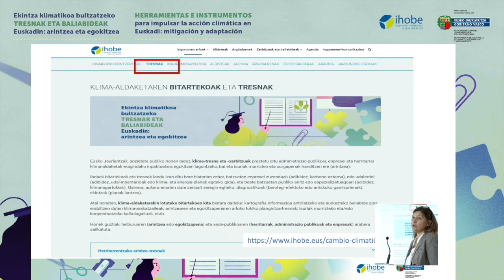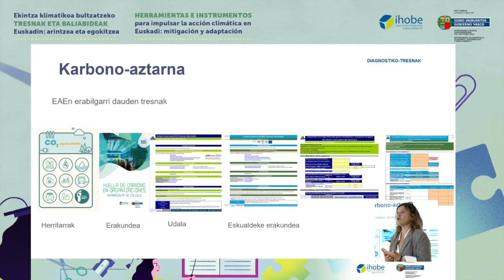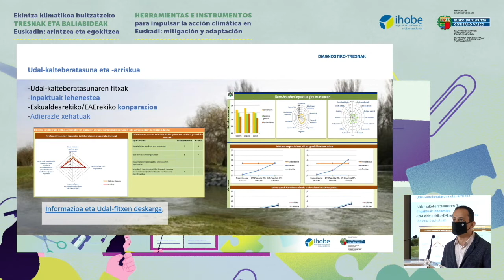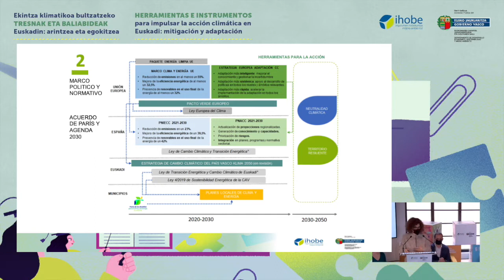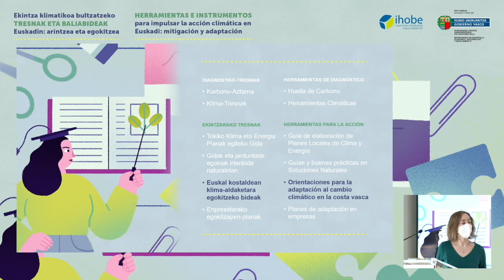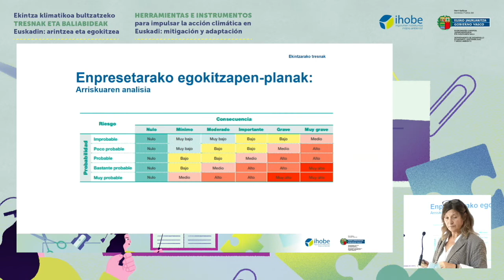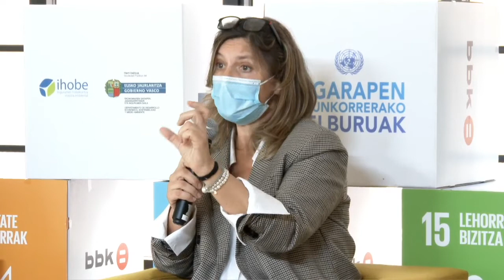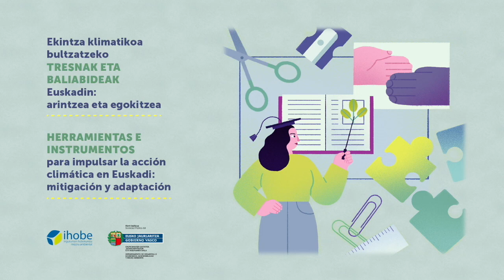JORNADA Herramientas para impulsar la acción climática en Euskadi: mitigación y adaptación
El objetivo de la jornada es poner a disposición de todos los agentes del Euskadi las herramientas y servicios climáticos elaborados por el Gobierno Vasco a través de Ihobe. En esta jornada se explican los principales instrumentos disponibles y se atiende la demanda de los agentes para próximas jornadas de formación específica o futuros instrumentos y servicios.

Jornada 'Herramientas e instrumentos para impulsar la acción climática en Euskadi: mitigación y adaptación' (25/3/2022) | Programa:

* Presentación institucional

- Amaia Barredo, Viceconsejera de Sostenibilidad Ambiental. Gobierno Vasco.
- Adolfo Uriarte, director de Patrimonio Natural y Cambio Climático. Gobierno Vasco.

* Diagnóstico: Herramientas de huella carbono (organización, municipio, ayuntamiento, comarca, ciudadanía, absorciones) Mª Luz Gómez, Ihobe, Sociedad Pública de Gestión Ambiental. Gobierno Vasco.

* Diagnóstico: Herramientas climáticas: Escenarios, vulnerabilidad municipal, vulnerabilidad y riesgo de la costa del País Vasco. Carlos Castillo, Ihobe, Sociedad Pública de Gestión Ambiental. Gobierno Vasco.

* Herramientas para la acción climática: Guía de elaboración de planes locales de clima y energía. Miriam Arrizabalaga, Ihobe, Sociedad Pública de Gestión Ambiental. Gobierno Vasco.

* Herramientas para la acción climática: Guías y buenas prácticas en soluciones naturales. Ainhize Butrón, Ihobe, Sociedad Pública de Gestión Ambiental. Gobierno Vasco.

* Herramientas para la acción climática: Orientaciones para la adaptación al cambio climático en la costa vasca. Carlos Castillo, Ihobe, Sociedad Pública de Gestión Ambiental. Gobierno Vasco.

* Herramientas para la acción climática: Planes de adaptación en empresas. Mª Luz Gómez, Ihobe, Sociedad Pública de Gestión Ambiental. Gobierno Vasco.